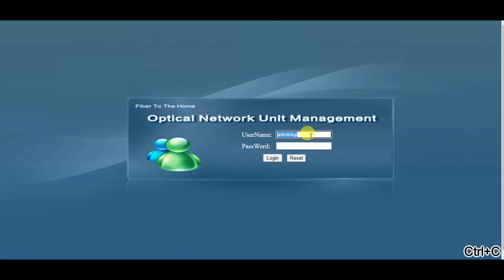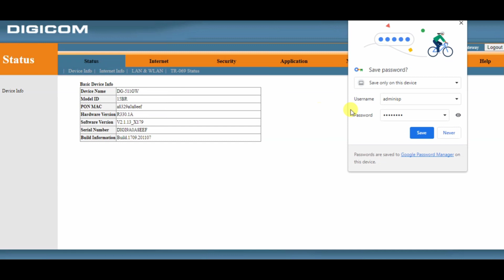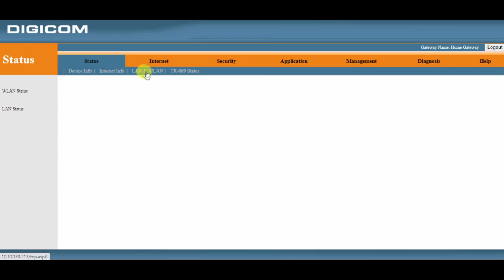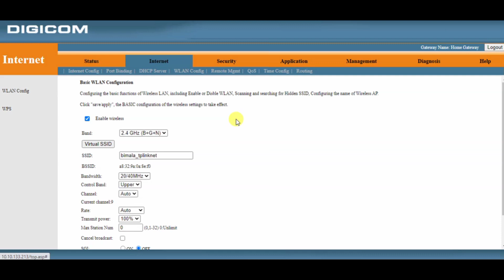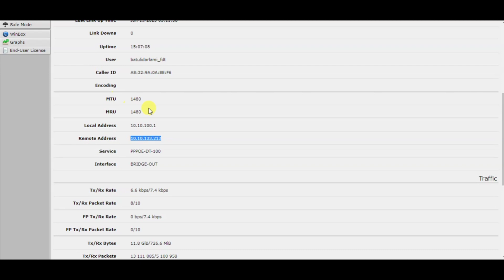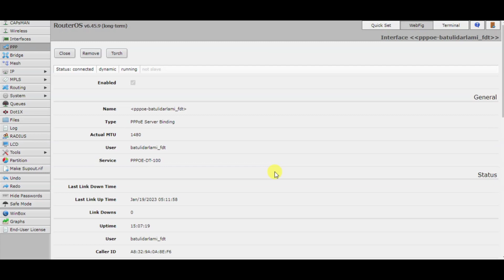How to manage digicom router from mikrotik router ?